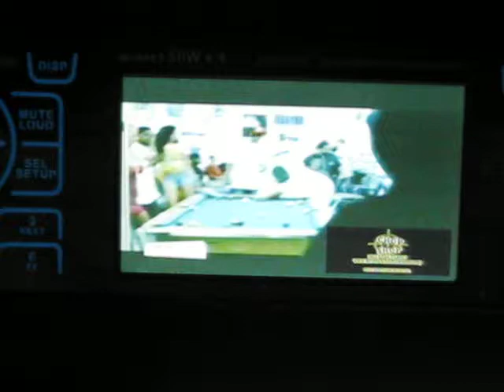Angel Limousine Bus for Twenty Eight Passengers for Prom 2009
Angel Limousine and limo bus service provide limousine services to Dallas Fort worth International Airport (DFW) and Dallas Love Field Airport (DAL). We provide DFW airport Limo transportation for all Dallas Corporate meetings,  Dallas Corporate events, major  conventions Dallas and Fort worth metro area. We serve our guest with latest fleet of Lincoln Executive town cars, which are the best chauffeurs driven on ground transportation industry. Angel Limousine and limo  bus service is providing Dallas executive limo services in the Dallas and Fort Worth since year 2000.